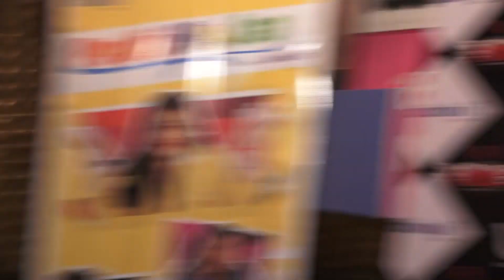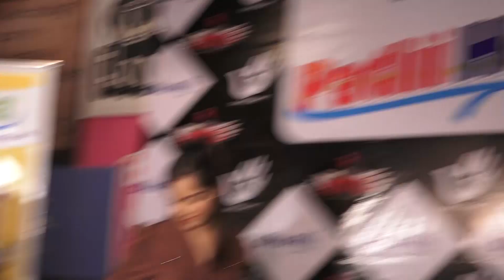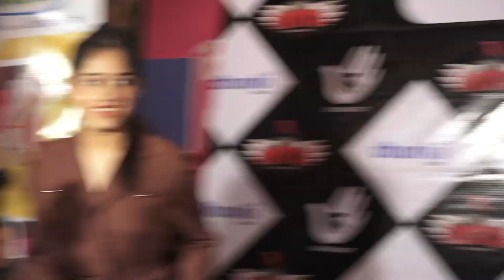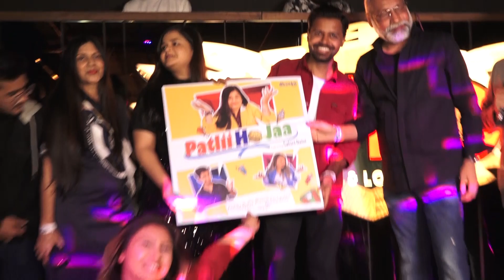Ashika Bhatia Backfire Trollers on Body shaming her | Bhavesh Balchandani, Saloni Daini